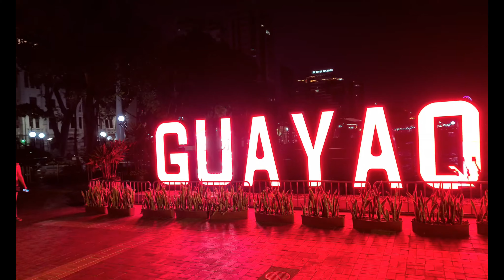Guayaquil, Guayas, Ecuador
Visita de Lena y José a Guayaquil, Guayas, Ecuador. Incluye el Parque Seminario (Parque de las Iguanas), la Catedral Católica Metropolitana de Guayaquil, la Torre Morisca y Malecón de Guayaquil.

Video grabado en diciembre de 2022.